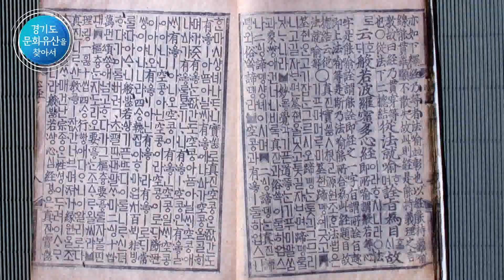경기도문화유산을찾아서 16회 동두천의 문화유산 편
경기도 문화유산을 찾아서
오늘은 동두천의 문화유산을 만나봅니다
경기도 동두천시 소요산 입구에는 구한말의 애국지사인 홍덕문 선생의 추모비가
위치해 있는데요 일제강점기에 온갖 탄압과 고문에도 굴하지 않고 나라의 독립
을 주장하신 선생의 정신을 기리기 위한 추모비는 지금도 많은 후손들의
자긍심을 높이는 소중한 문화유산으로 자리 잡고 있습니다
소요산 중턱에 위치한 자재암에는 국가 보물인 반야바라밀다심경약소가
보관되어 있는데요 1464년 목판으로 간행된 국역불경으로 보관상태와 인쇄상태
가 좋고 조선 시대 세조가 불경간행을 위해 제작한 간경도감판 연구에 귀중한
자료로 평가되고 있습니다